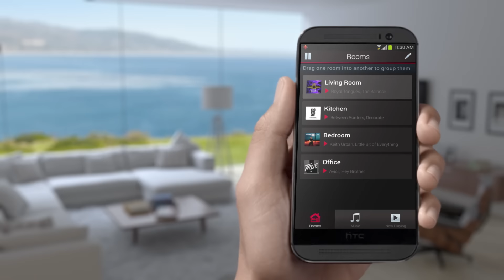HEOS by Denon. Anywhere Sounds Amazing.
Su música favorita de siempre sonará como nueva con la incomparable calidad de sonido de HEOS. Y, con un número casi ilimitado de fuentes de música - online y en streaming - seguro que descubrirá nuevos temas favoritos. Piérdase en la música. Una y otra vez.